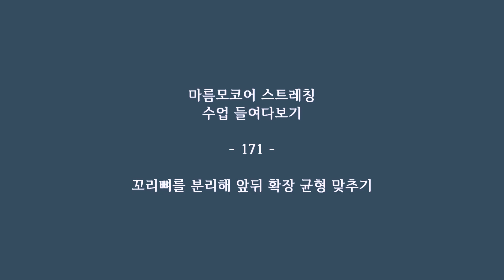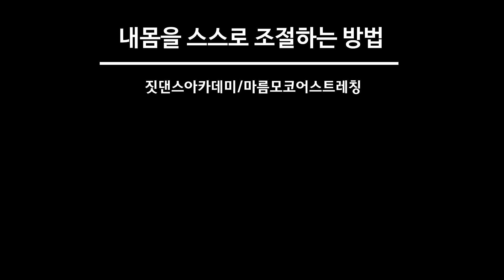[ 꼬리뼈를 분리하라 ] 에너지 생성 비결 / 치골이 앞을 향하면 말려 들어가는 꼬리뼈 방향 바꾸기 / 마름모코어 스트레칭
치골이 고관절머리와 허벅지 몸통을 데리고 앞으로 가면 허벅지가 해부학적인 자세를 갖게 됩니다. 치골과 좌골은 한 공간에 위치하기 때문에 좌골이 따라서 앞으로 가게 되며 이때 좌골이 꼬리뼈를 데리고 앞을 향할 수 있게 됩니다. 이럴때 꼬리뼈가 앞으로 따라 가지 않도록 해야 합니다. 척추가 뒤로 가면서 꼬리뼈가 뒤로 갈때 골반바닥과 결절인대를 척추쪽으로 당겨 좌골을 뒤로 향하게 해야 합니다. 그렇게 되면 한 공간에 있는 치골과 구멍은 앞으로 좌골결절은 뒤를 향하게 되어 이 부분이 중력선상에 대입되며 바로 설 수 있는 강력한 에너지가 됩니다. 앞으로 따라 밀려 들어 갈 수 있는 꼬리뼈를 괄약근과 골반바닥, 그리고 둔부에 힘을 빼고 서로 반대로 당겨 보는 감각을 길러 보세요. 이렇게 될 때 몸의 이완이 쉽게 되고 더 많은 에너지의 확장을 가져올 수 있으면서도 에너지의  차오름을 느끼실 수 있습니다.